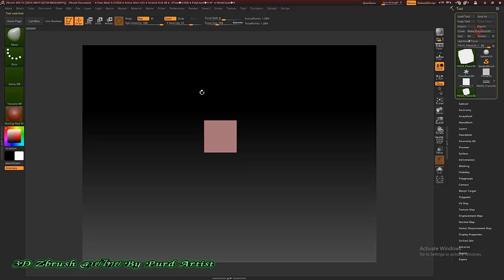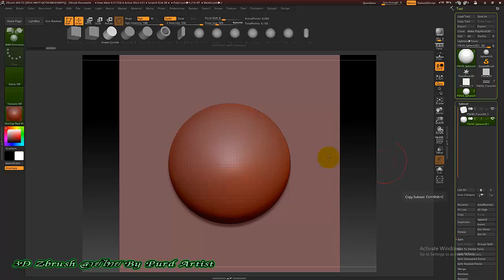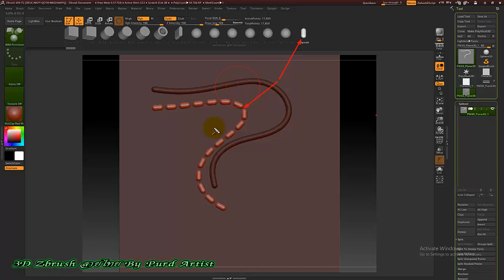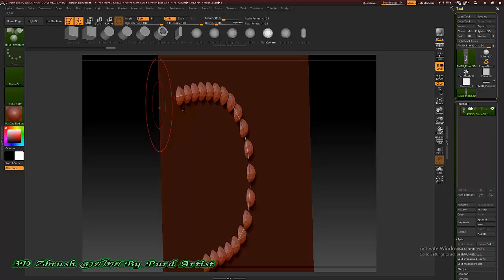หลักสูตร ออกแบ3D Zbrush งานพุทธศิลป์ - 42 ลายเส้นลวด การนำไปใช้